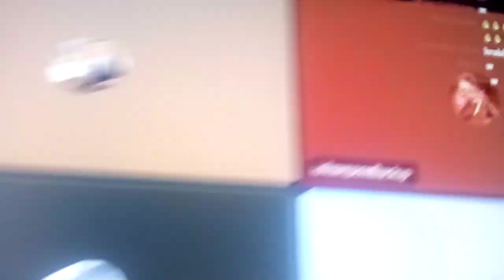Ishowerspeed talent show